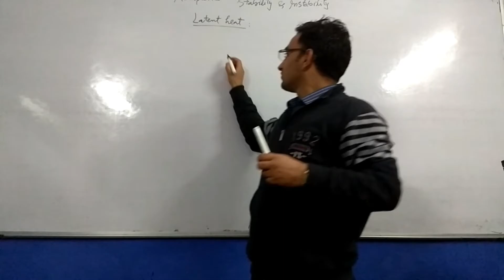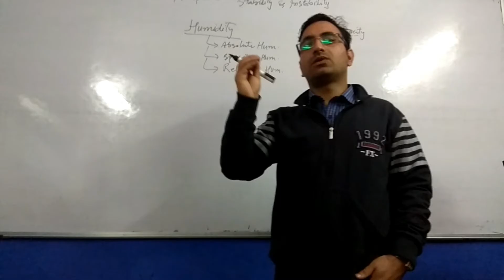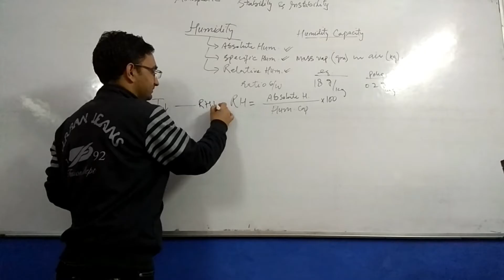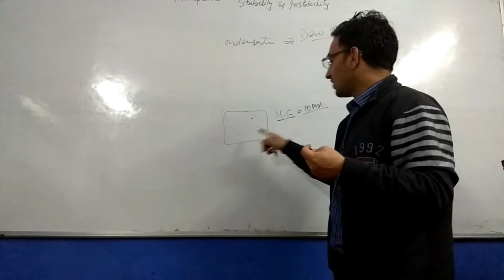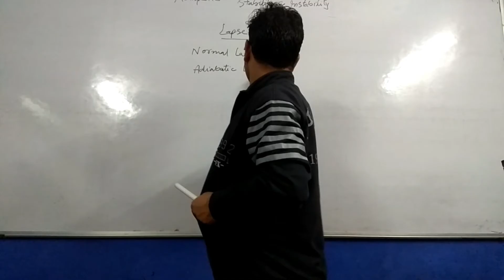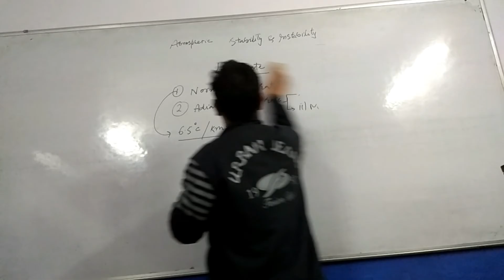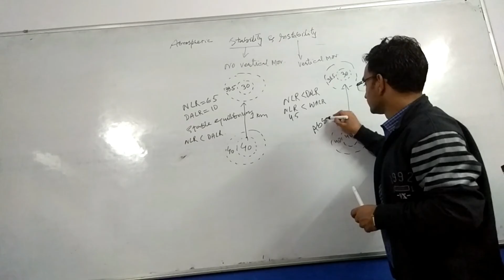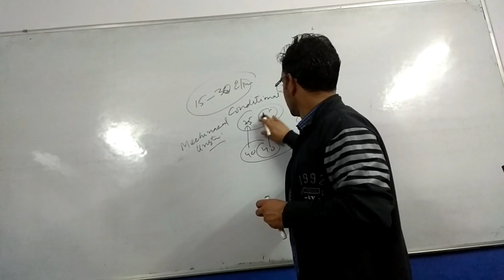Lapse Rate, Humidity, Atmospheric Stability and Instability.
A lecture helpful for UGC/CSIR-NET/JRF, UPSC CS aspirants.